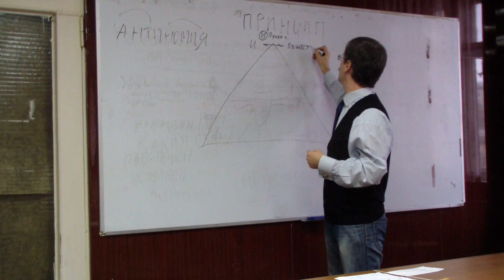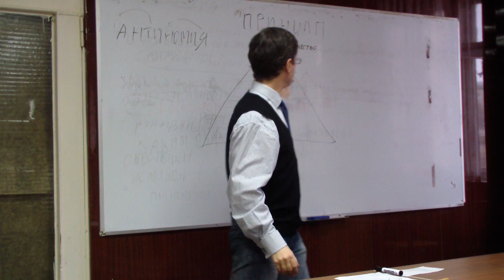Принцип прав человека в организации госслужбы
Лекция состоялась в г. Волгограде 6 февраля 2016г.

В лекции пойдёт речь о статье 3 федерального закона "О системе государственной службы Российской Федерации", под названием «Основные принципы построения и функционирования системы государственной службы». Первый пункт статьи содержит следующее:
1. Основными принципами построения и функционирования системы государственной службы являются:
· федерализм, обеспечивающий единство системы государственной службы и соблюдение конституционного разграничения предметов ведения и полномочий между федеральными органами государственной власти и органами государственной власти субъектов Российской Федерации (далее - государственные органы);
· законность;
· приоритет прав и свобод человека и гражданина, их непосредственное действие, обязательность их признания, соблюдения и защиты;
· равный доступ граждан к государственной службе;
· единство правовых и организационных основ государственной службы, предполагающее законодательное закрепление единого подхода к организации государственной службы;
· взаимосвязь государственной службы и муниципальной службы;
· открытость государственной службы и ее доступность общественному контролю, объективное информирование общества о деятельности государственных служащих;
· профессионализм и компетентность государственных служащих; защита государственных служащих от неправомерного вмешательства в их профессиональную служебную деятельность как государственных органов и должностных лиц, так и физических и юридических лиц.
Лектор предлагает разложить принципы по своей личной иерархии, так как считает, что их расположение в законе в исходном виде является «темным местом».
Принцип 1 - принцип прав человека (инь и ян). В законе написано так «приоритет прав и свобод человека и гражданина». Роман Григорьевич задает вопрос: перед чем имеется в виду приоритет? Перед государством. Значит есть две антиномии – человек (индивид) и государство (общество). Это извечные антиномии человеческой цивилизации.
С одной стороны, есть человек, у людей есть права и интересы, которые вам должны гарантировать. Вступают ли права людей в противоречие с публичным - правами социума? Например, социум говорит: «Взял, надел каску и поехал в Сирию». В то время как интересы индивида не совпадают с публичными.
Лектор исходит из того, что право защищает того, кто слабый. А слабый в данном примере – индивид. Значит, права говорит, что надо помогать человеку. Таким образом, отчетливо видна проблема в социуме – перевес в сторону общества.